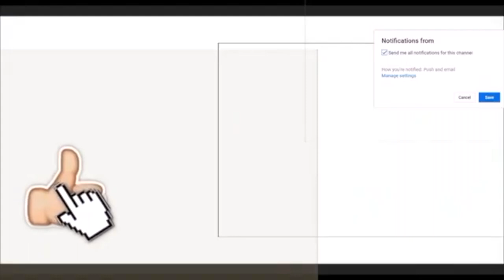Fortnite Montage - "Wishing Well (Juice WRLD) 2020